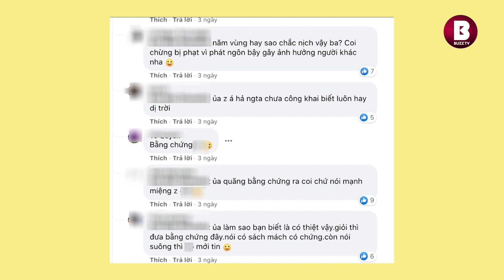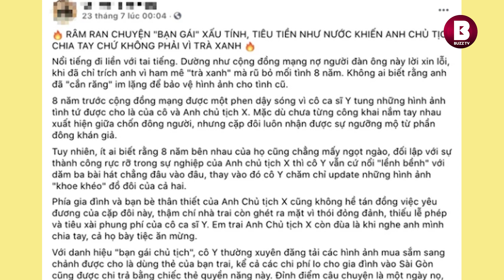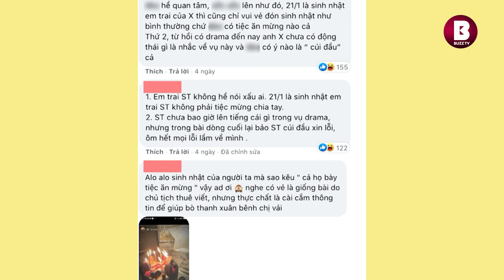Bị c.h.ỉ t.r.í.ch vì đăng ảnh Hải Tú, admin một fanpage của Sơn Tùng lên tiếng đ.áp tr.ả 'c.ực g.ắt'